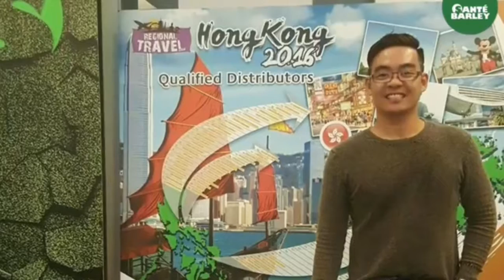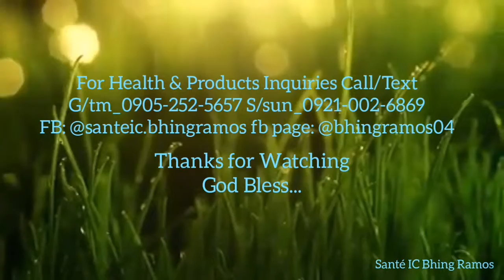The Santé Barley Life Story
SANTÉ Barley International - is one of the fastest growing distribution companies in the Philippines. We offer premier organic health and wellness products and services aimed at helping improve quality of life.

FB page: SANTÉ Barley - International NZ  (PM send)